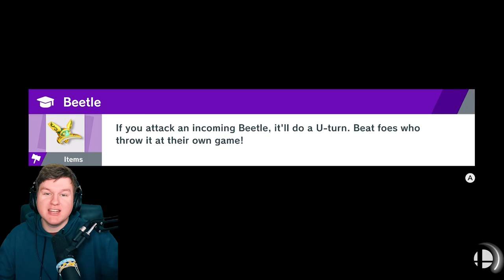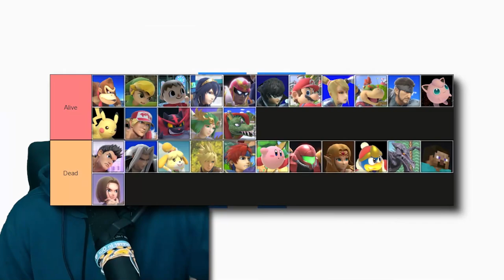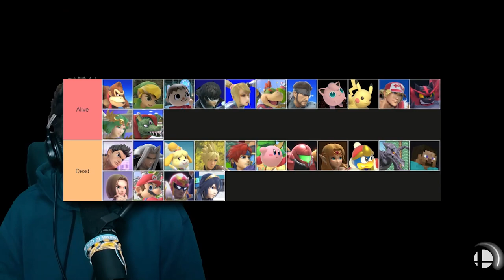The Elite Smash Nuzlocke is Back!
WE'RE BACK BABY! I totally didn't forget about this series.. :D

Edited By: Me (Craw)